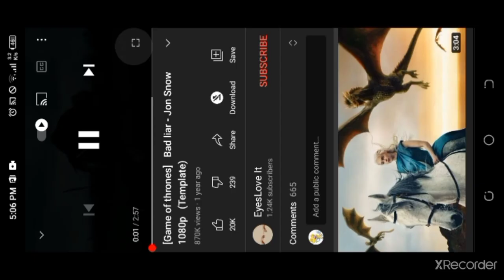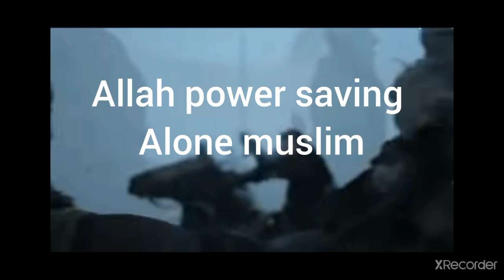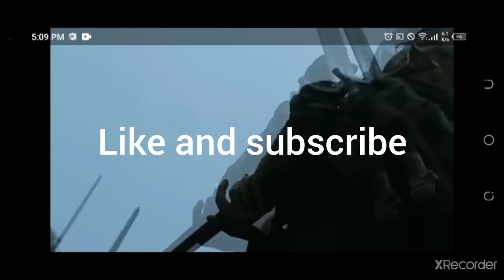bad liar christians vs 1 muslim watch to the end to see who wons must watch